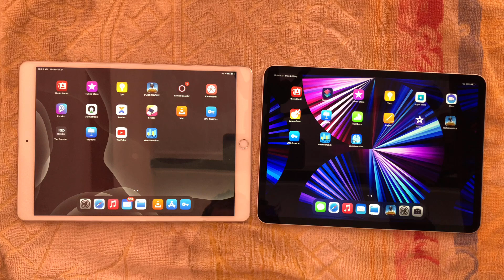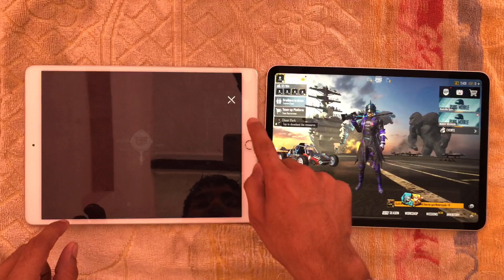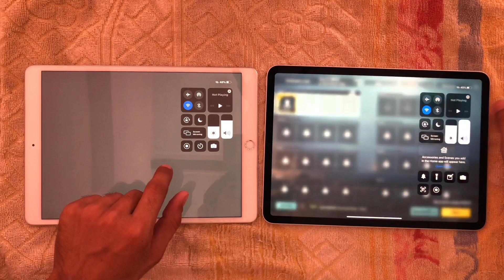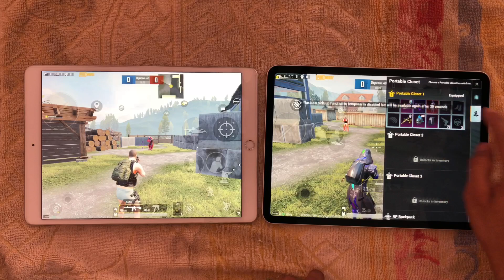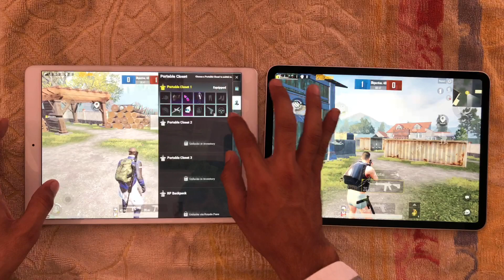ipad pro pubg test 😱 l ipad pro m1 pubg gameplay l ipad pro pubg test l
ipad pro pubg test

New iPad Pro 2021 Pubg test l Pubg Test iPad Pro 12.9” l New iPad 11” Pubg Comparison video

iPad Pro 2021 (M1) Unboxing And Review in Hindi l ipad pro 2021 unboxing l 1st Unboxing in India
Plz watch

iPad Pro 2021 PUBG Comparison Video l 60 FPS Vs 90 FPS l New iPad Pro PUBG FPS TEST
Ipad pro pubg test pro vs ipad air
ipad pro pubg mobile gameplay
ipad pro pubg test graphics
ipad pro pubg test 2023
ipad pro pubg test handcam
ipad pro m2 pubg test
ipad pro 90 fps pubg test
ipad pro pubg 90 fps gameplay